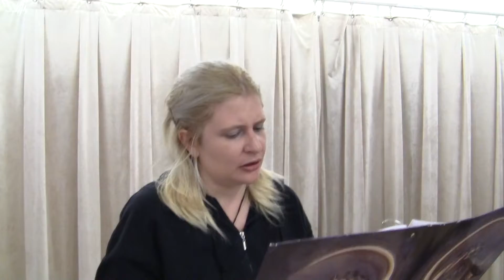Phillip W. Weiss presents Redemption or when love conquered hate, staged reading, 10/23/11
Staged reading of "Redemption or when love conquered hate" by Phillip W. Weiss, October 23, 2011, in New York City.